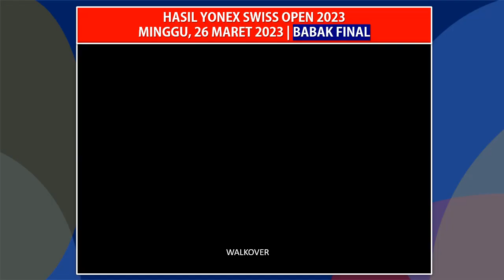Hasil Lengkap Swiss Open 2023 babak Final | Jepang Juara Umum Sabet 2 Gelar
Jadwal Swiss Open 2023 Babak Final Hari ini
Hasil Swiss Open 2023 Babak Final Hari Ini
Drawing Yonex Swiss Open 2023
Yonex Swiss Open 2023